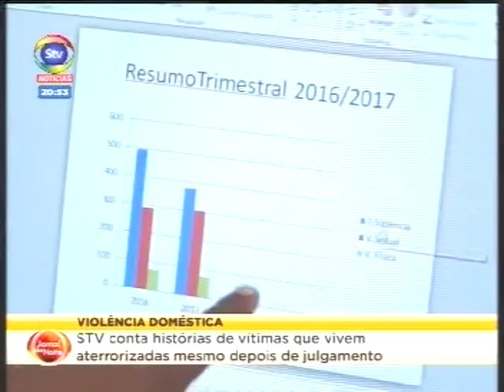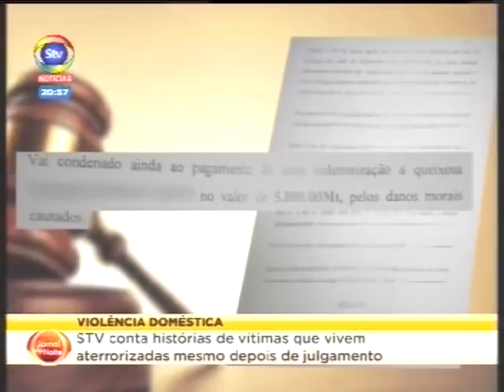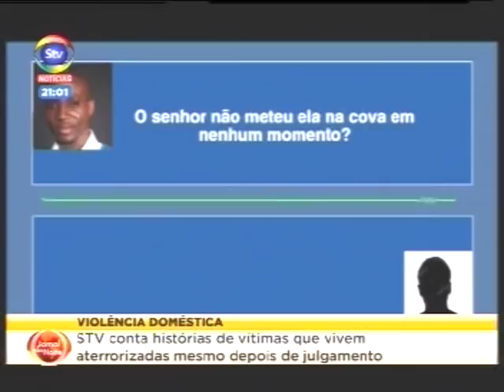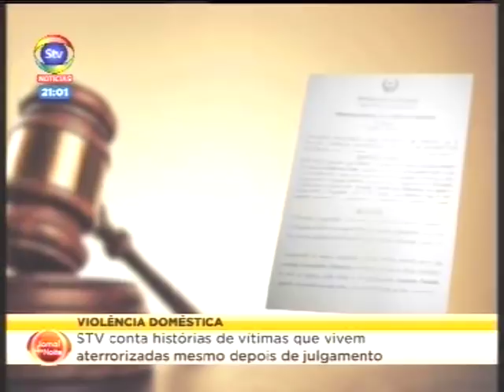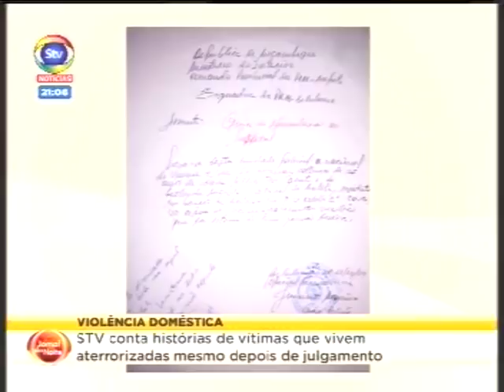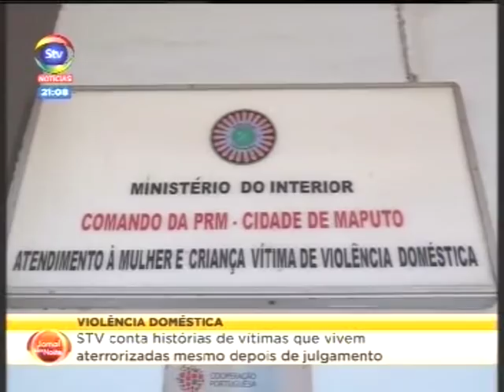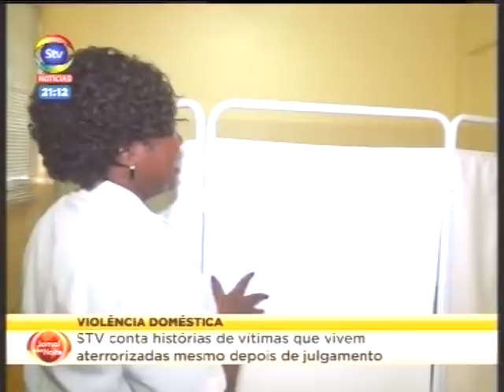STV JornaldaNoite 17 03 2019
Ciclone IDAI e violência doméstica. Não editado pela STV-SOICO